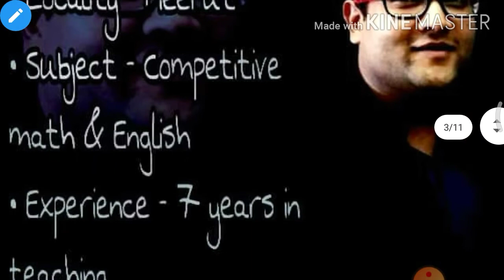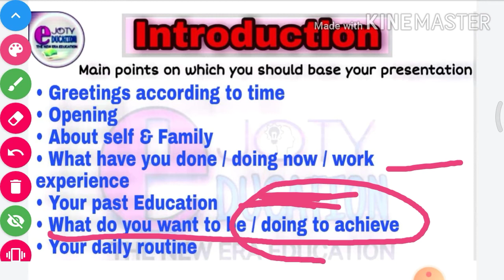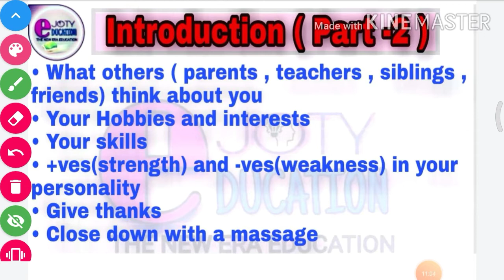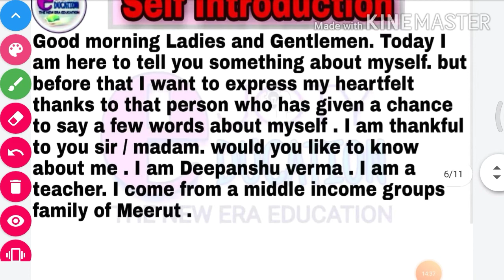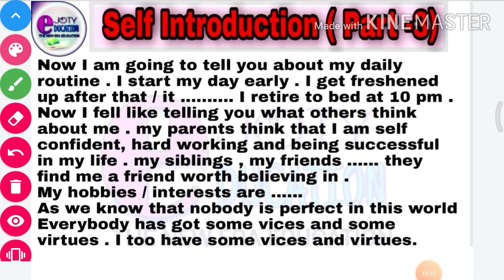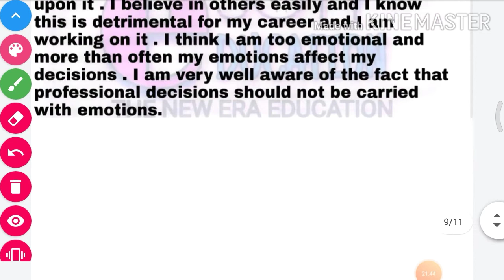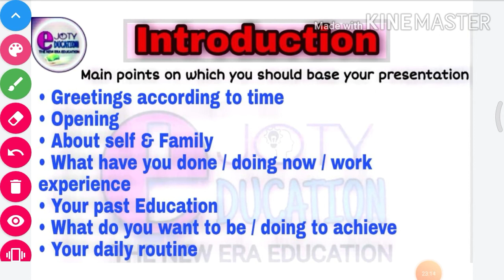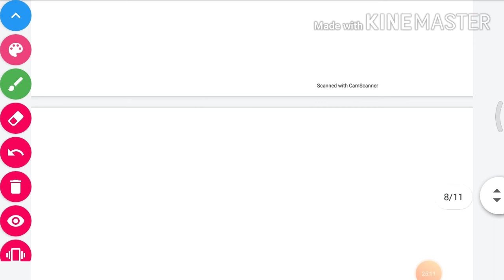Introduction | (Class - 14) | English speaking course | Ejoty Education | Foundation batch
Foundation batch - (Class - 14)

Introduction / self Introduction

# Foundation batch#

We welcome you to join our Foundation batch Of English speaking course free of cost , whether you wish to start speaking English as a beginner or you are a student , Executive , Housewife ,we have the right spoken English course for you .

Don't worry if you have very little knowledge of English . We are here for your help .

Hello everyone great morning. I am Deepanshu verma your mentor . I welcome to all in English speaking course part of ( Ejoty-Education ). your journey to learn English speaking start now. it is time to be a fluent speaker because world needs your words. @